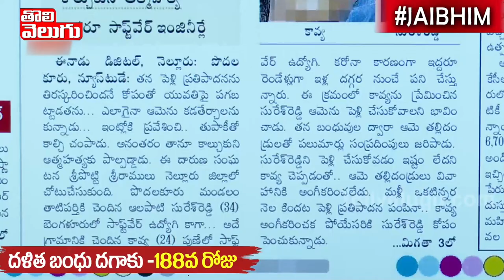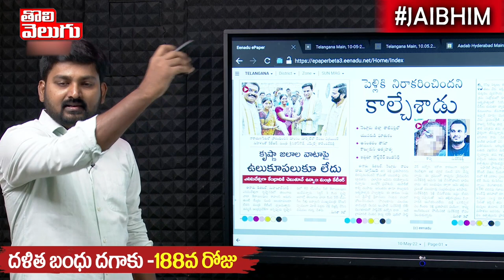ఇప్పుడు గుర్తొచ్చిందా..జగన్ కు అమ్ముకొని డ్రామా చేస్తున్నవా..! | Krishna Water | Tolivelugu TV